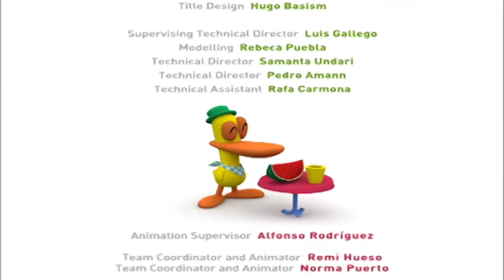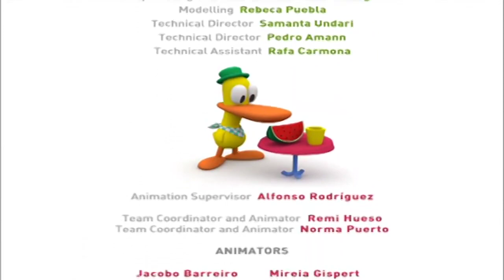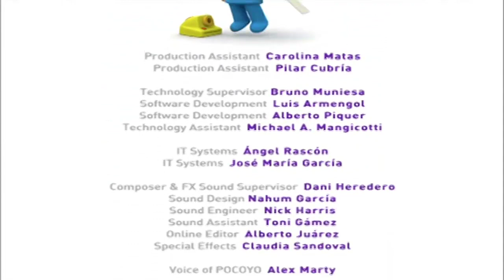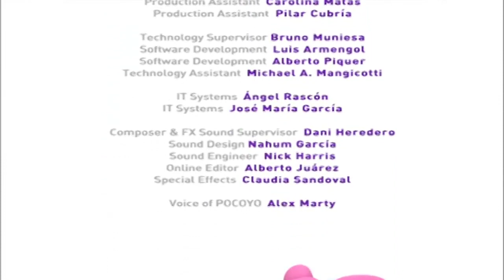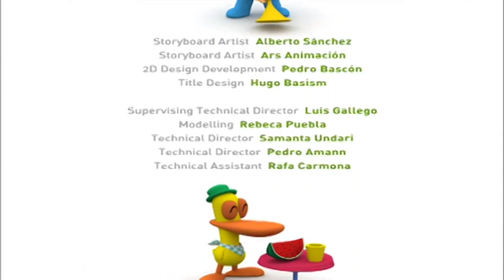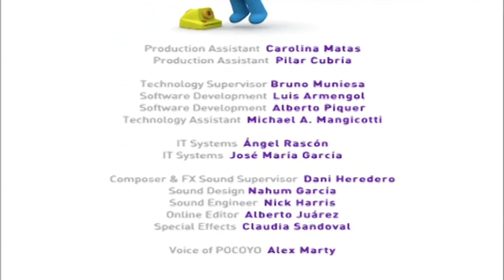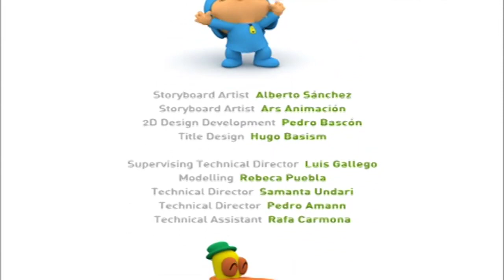Pocoyo: Meet Pocoyo (DVD Rip) [HD]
(VIDEO_TS folder last modified October 15, 2010)
inspired by @jomsvideodump7593
The first ever DVD of Pocoyo in it's highest possible quality, ripped straight from the official DVD! This was honestly a struggle to get uploaded to YouTube, the site's algorithm messes with the quality a lot if you're not careful. I had to deinterlace and upscale this manually so that it retains it's quality even on YouTube. I hope you all enjoy!